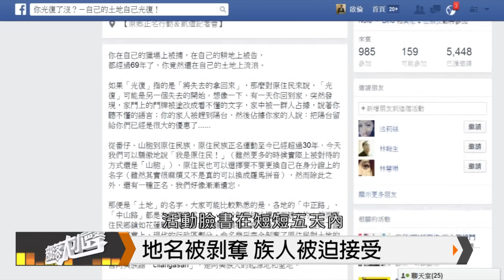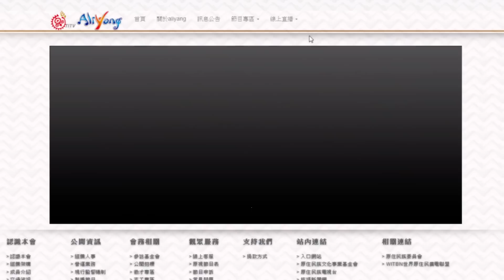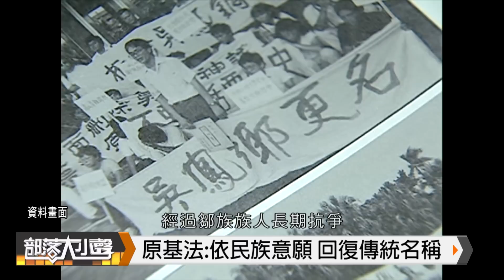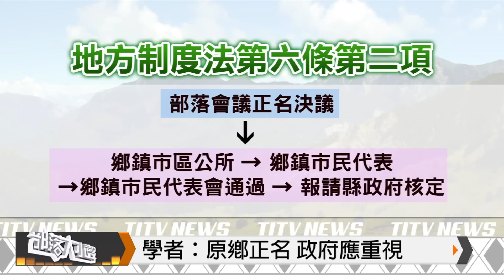部落大小聲(44) 拒絕在土地流浪：探討回復原住民族傳統地名 20141101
製作人:高有智 企劃人:Nagao Kunaw 主持人:Pisuy Masaw

來賓:
1.曾興中 原民會綜規處民族法制科 科長
2.汪明輝 國立台灣師範大學地理學系 副教授
3.陳旻園 台灣原住民族政策協會　執行長
4.高明智 卡地布文化發展協會 總幹事

部落族人與人權團體在上週五走上凱達格蘭大道，舉辦「你光復了沒？自己的土地自己光復」行動，呼籲政府原住民正名運動三十年來，原鄉僅有「阿里山鄉、那瑪夏區」兩個行政區正名，族人希望透過抗議以及收集部落地名的方式，促成部落之間的共識，來回復祖先對於地名的稱呼。

但對於原住民族地區行政區名稱的使用，歷史上發生什麼問題，為何造成族人的不滿，原住民族正名二十年後，下一步該如何進行？族人又可以透過何種行政措施，回復土地傳統的名稱？
敬請收看~